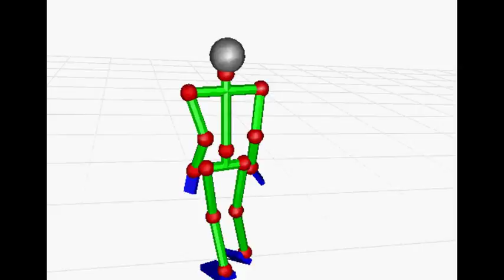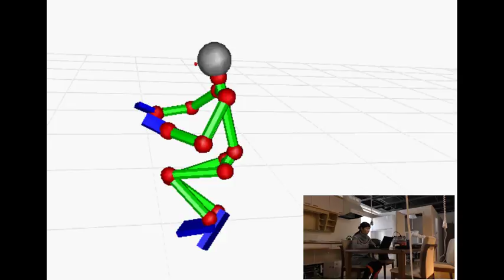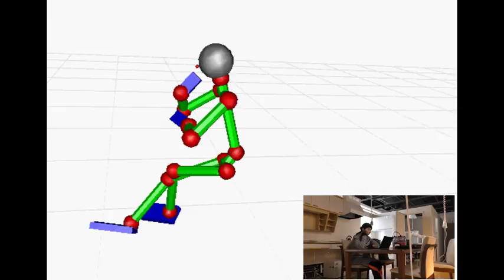KW20170208 cap012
Description